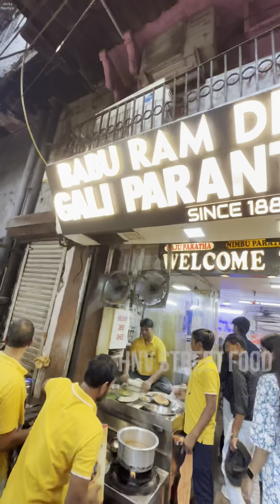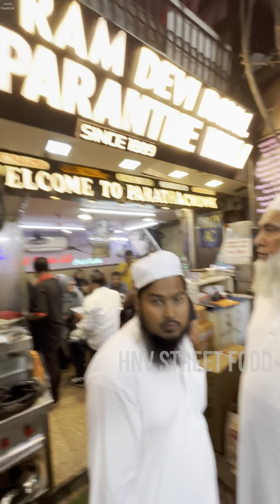Delhi के Viral जादू टोना- टोटके वाले परांठा 😱1 दिन में बिकते 10000 परांठे!😳 Delhi6 Street Food India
Street food

Healthy Food

Indian Food

Chinese Food

Street food nashta

Rajma chawal street food

Food vlogs

Delhi food

Food vlog

Food street

Food india

Indian food

Food blogger

Viral Indian Thali

Viral Indian Lunch

Street Food Viral Indian Lunch

Trending Indian Breakfast

Trending Indian Food Thali

Viral Thali Street Food

Unlimited thali

Punjabi thali

Thali food

Veg street food india

Street food india thali

Thali street food

Street food

Samose chole street food

Street food india lunch

Indian street food lunch

Food vlogs

Food india

Food street

Indian food

Food vlog

Desi food

Street food

Protein Puri Aloo Chole

Bihar Style Street Food

Protein Puri

Bihar Food

Street food nashta

Chole Puristreet food

Food vlogs

Delhi food

Food vlog

Food street

Food india

Indian food

Food blogger

Viral Indian Thali

Viral Indian Lunch

Trending Indian Breakfast

Unlimited thali

Punjabi thali

Thali food

Thali street food

Street food

Food vlogs

Food india

Food street

Indian food

Food vlog

Desi food